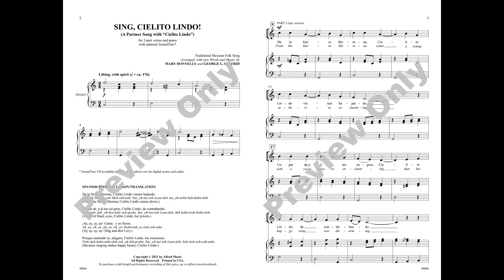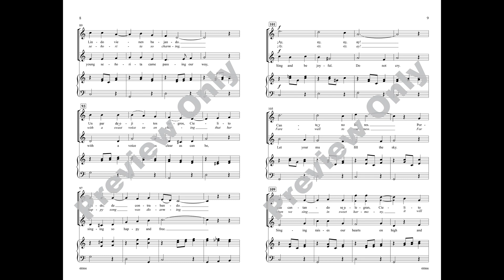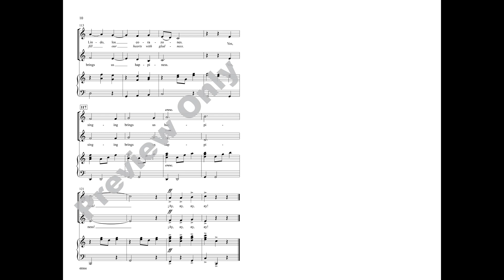Sing, Cielito Lindo!, arr. Mary Donnelly and George L. O. Strid – Score & Sound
Sing, Cielito Lindo!
Arr., with new words and music, by Mary Donnelly and George L. O. Strid
Item: 00-48866
Voicing: 2-Part
Alfred Choral Designs
Available: 2-Part, SoundTrax

That marvelous moment when two previously sung melodies first fit together is an important milestone for developing groups. And there's nothing like a well-crafted partner song arrangement to take you there. Over the years, George Strid and Mary Donnelly have set the standard for quality partner songs, and this treatment of the well-known Mexican folk tune is no exception. Sing both lines in English or teach Spanish words using the included pronunciation guide. Seriously, if you want to take steps toward harmony, follow the magic formula: A, then B, then together. ""¡Ay, ay, ay, ay!""